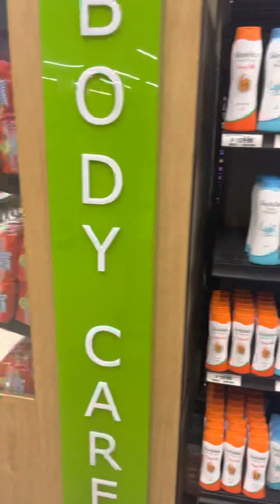Grocery sa BDAY ANTE THELMA 2023